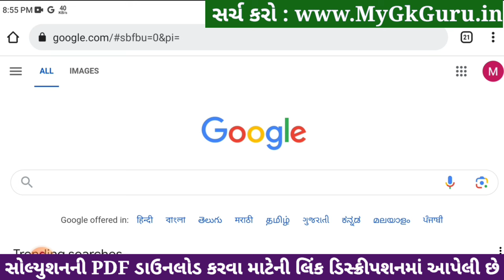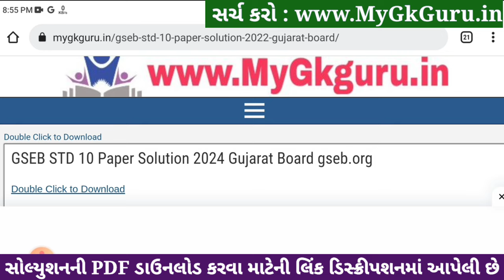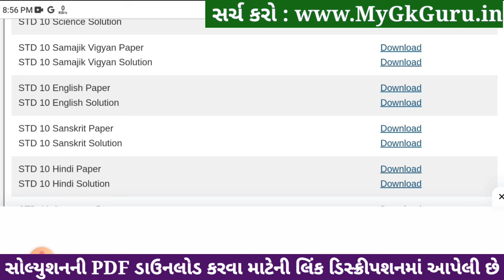Std 10 Samajik Vigyan Paper Solution 2024 80 Marks, Std 10 Samajik Vigyan Second Exam Paper 2024